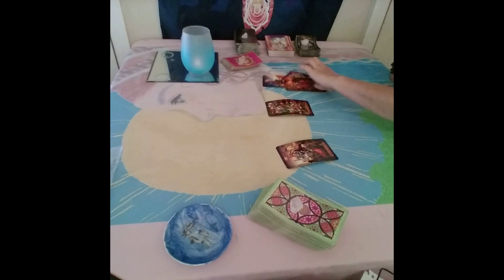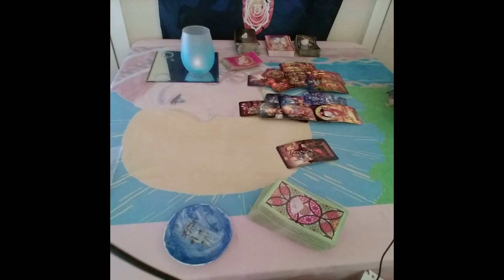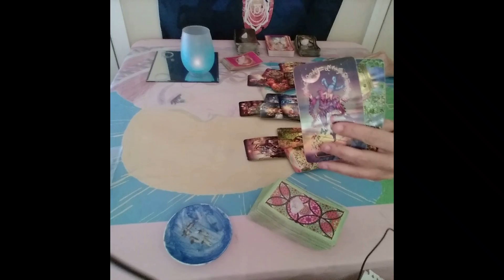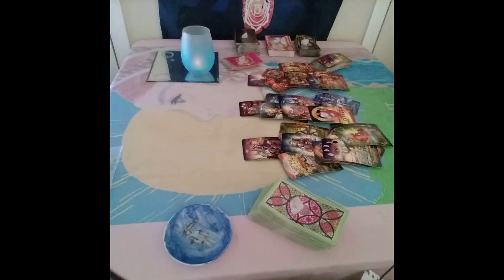Taurus Love Tarot...They're Mesmerized...Popping Up With This Out Of The Blue...Immediate Future